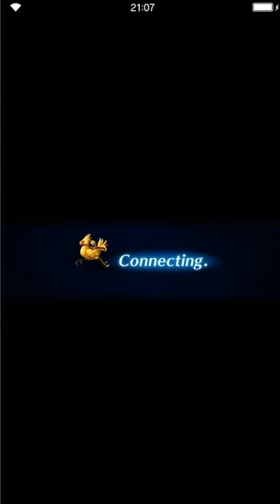Final Fantasy: Brave Exvius - Edel the mole - Cave of Crystals Power